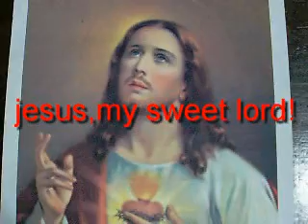jesus,my sweet /ballesteros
protection in the day of despair